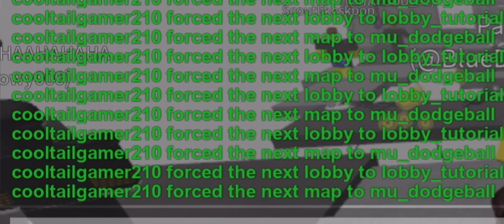I think item asylum is real.